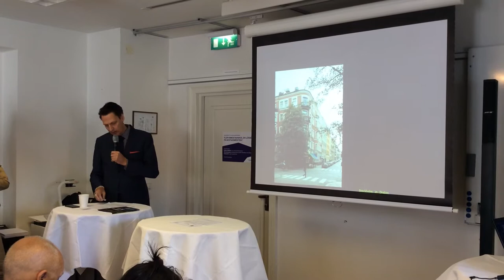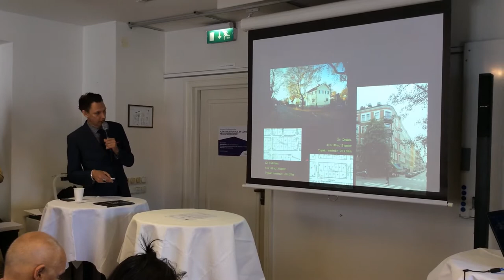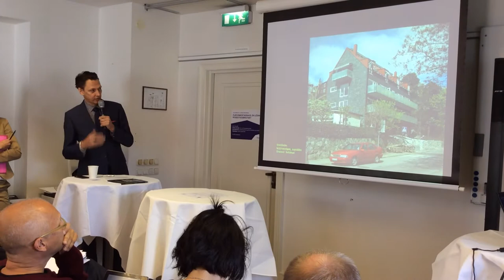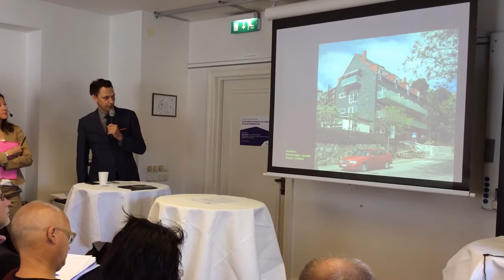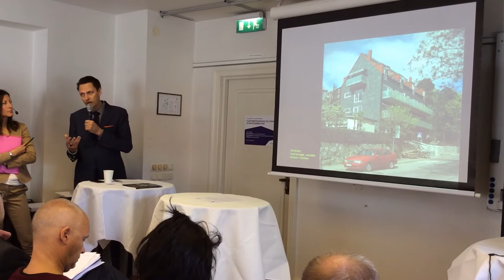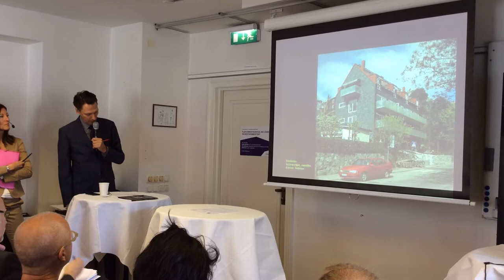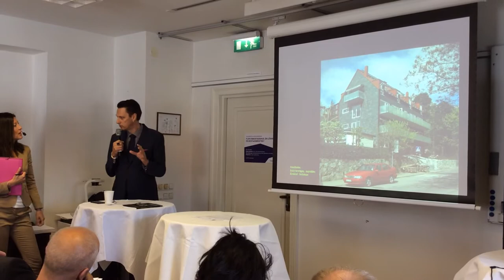Fler enbostadshus, en lösning på bostadsbristen?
I detta seminarie i Almedalen om lösningar på bostadsbristen håller arkitekten Ola Andersson en kort och koncist föredrag om hur vi kan omvandla villatomater till tomter för flerbostadshus. Han visar att villatomterna i Bromma inte är mycket större än fastigheterna på Södermalm. Bostadsminister Stefan Attefall kommenterar. I publiken finns bl a Anders Gardebring från Yimby och Alexander Ståhle, VD på Spacescape, med flera ställer relevanta frågor.

Villaägarna skriver så här i Almedalsprogrammet: I stadsplanering är ”villamattor” ett skällsord. Men är förtätning av stenstaden den enda vägen, eller kan trädgårdsstaden vara en del av lösningen på bostadsbristen? Begränsas staden av uppdelningen i antingen sten- eller trädgård? Och hur kan befintliga villaområden förtätas, och nya byggas?

Medverkande:
Stefan Attefall, Civil- och bostadsminister, Socialdepartementet.
Ola Andersson, arkitekt, arkitektskribent på Dagens Nyheter författare och debattör.
Lydia Capolicchio, Moderator.